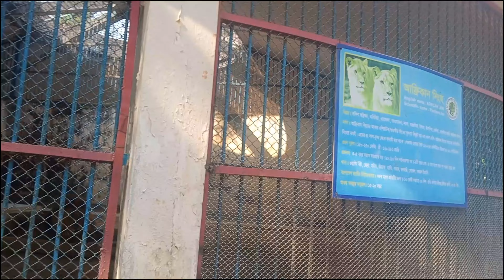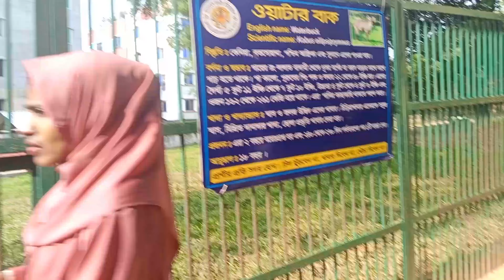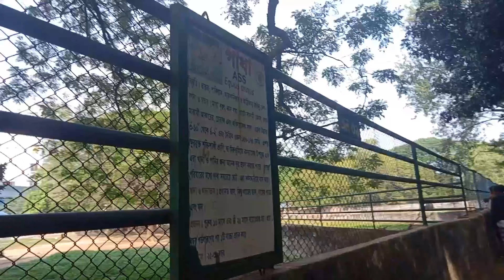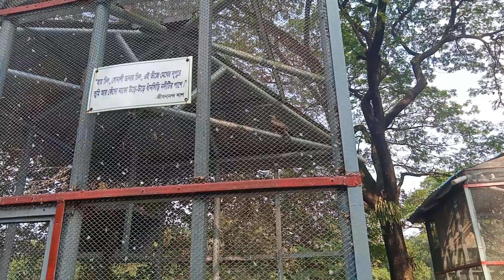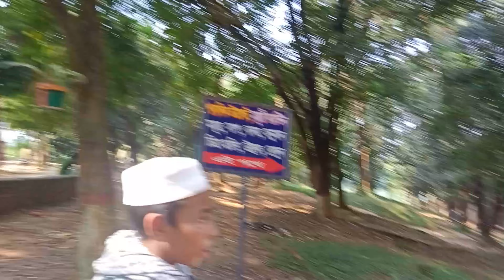National Zoo of Bangladesh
Visiting National Zoo of Bangladesh